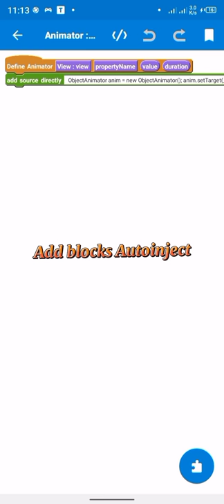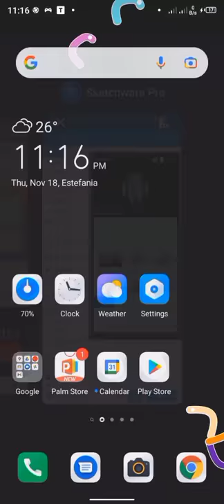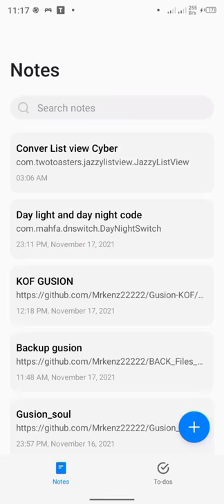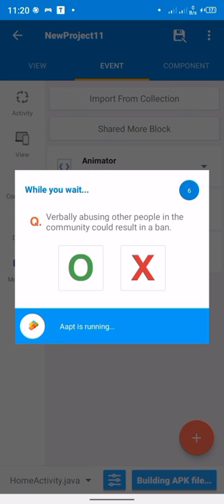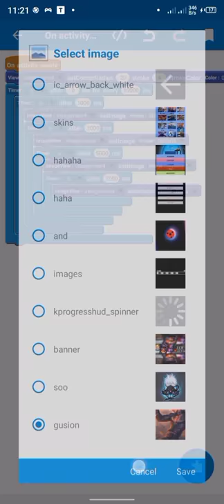Autoinject tutorial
Soon toturial how to add Autoinject more blocks